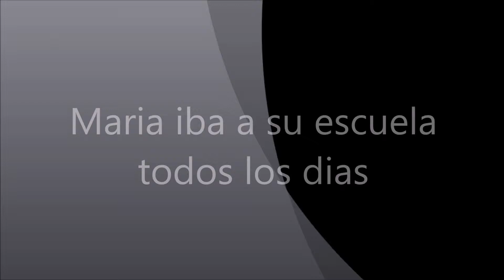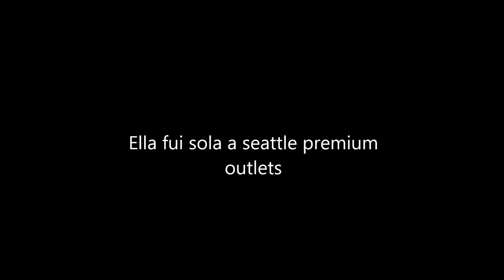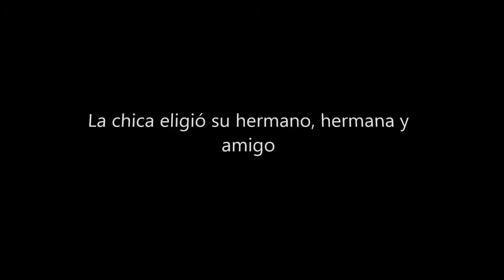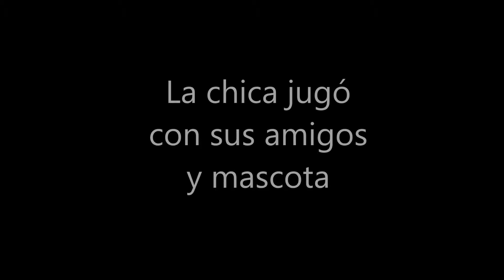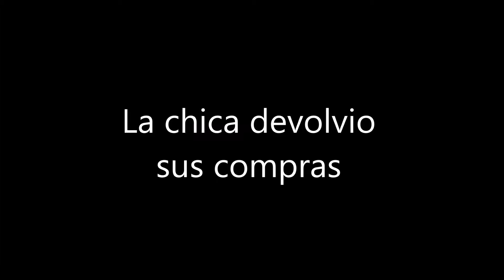La Chica Que Estaba Sola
Spanish 9 movie. Credit goes out to my partners.